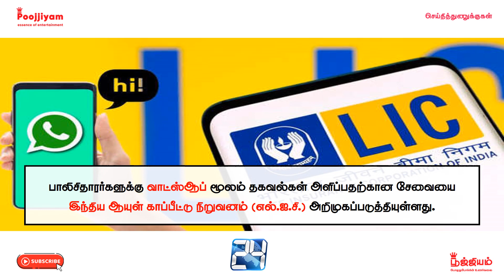Today Headlines | 09 December 2022 | Morning Headlines | Today News | Poojjiyam Entertainment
mumbai
mumbai saga full movie
mumbai tak
mumbai padam
mumbai news
mumbai city
mumbai mumbai
mumbai red light area 2022 new hindi
mumbai chor bazaar
mumbai indians
mumbai saga
mumbai se delhi tak
mumbai song
mumbai premier league 2022
mumbai ganpati aagman 2022
eknath shinde
eknath shinde vidhan sabha speech
eknath shinde status
eknath shinde dasara melava
eknath shinde biography
eknath shinde family
eknath shinde shapath video
eknath shinde dance
eknath shinde whatsapp status
g20
g20 kya hai
g20 udaipur
g20 summit 2022
g20 india
g20 presidency of india
g20 summit live
g20 sherpa udaipur
g20 all party meeting
g20 summit
g20 live
g20 meeting
g20 meeting in india
g20 delegates in india
g20 kya hai by khan sir
chief minister
chief minister full movie
chief minister of india
chief minister movie
chief minister of himachal pradesh
chief minister full movie tamil
chief minister name
chief minister bharat
chief minister of all states of india 2022
chief minister south movie
chief minister full movie telugu
chief minister of maharashtra
chief minister and governor 2022
chief minister kaun hai
chief minister of india 2022
whatsapp status
whatsapp video
whatsapp download
whatsapp backup kaise kare
whatsapp tricks
lic jeevan labh 936 plan details
lic jeevan umang
lic aao
lic pension plan 2022
lic share
lic ipo latest news
lic policy plans